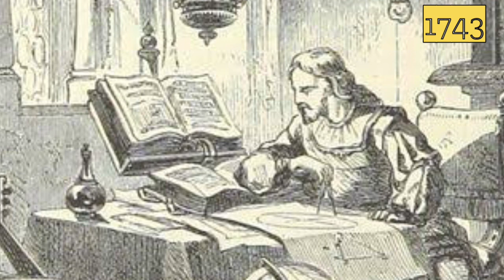ब्रिटिश साम्राज्य ने भारत पर कब्ज़ा कैसे किया? | How did British Empire take over India?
Robert Clive was the first British governor of the Bengal Presidency. He was also known as the Clive of India. He started his career as a clerk in the British East India Company. After this, he found himself in the role of soldier. He won the Battle of Plassey in 1757 without any casualties. Due to his masterpiece victory, the Britishers were able to establish their imperialism in India.

रॉबर्ट क्लाइव बंगाल प्रेसीडेंसी के पहले ब्रिटिश गवर्नर थे। उन्हें भारत का क्लाइव भी कहा जाता था। उन्होंने ब्रिटिश ईस्ट इंडिया कंपनी में एक क्लर्क के रूप में अपना करियर शुरू किया। इसके बाद उन्होंने खुद को सिपाही की भूमिका में पाया. उन्होंने 1757 में प्लासी का युद्ध बिना किसी हताहत के जीत लिया। उनकी उत्कृष्ट विजय के कारण अंग्रेज भारत में अपना साम्राज्यवाद स्थापित करने में सफल हुए।